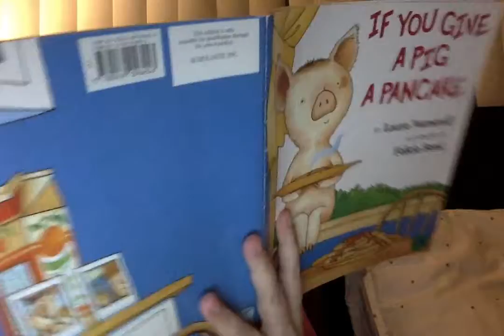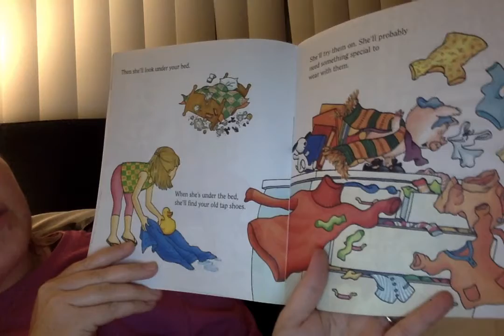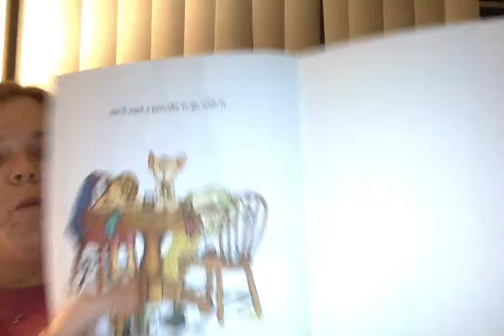If You Give a Pig a Pancake by: Laura Numeroff